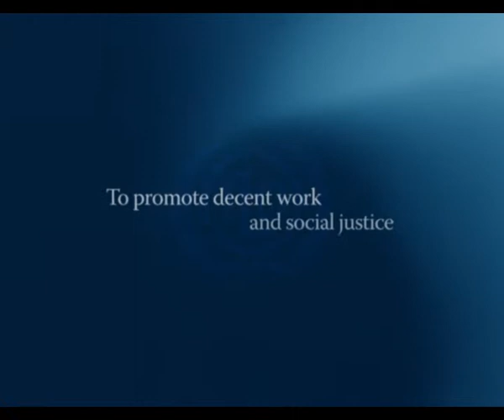ILO Decent Work Decade 30-second PSA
Short PSA released in local Thai television to promote the ILO's Decent Work Decade